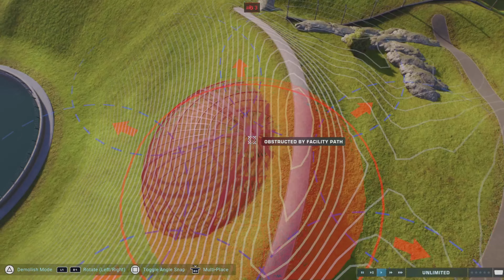Messing around with this for now nothing really new just yet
Testing stuff